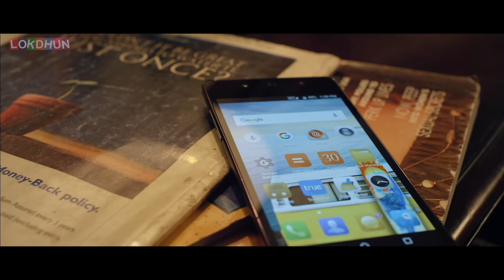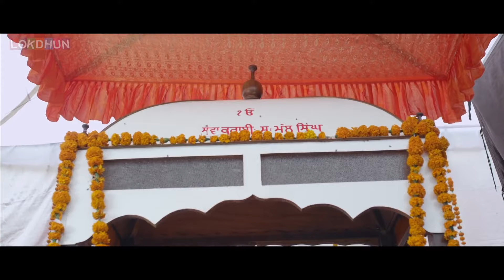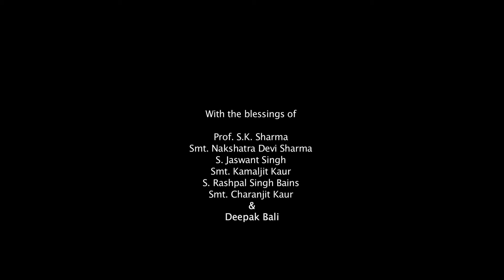Punjabi New Movie 2024 | Punjabi New Full Movie 2024 | latest Punjabi Movie 2024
Punjabi New Movie 2024 | Punjabi New Full Movie 2024 | latest Punjabi Movie 2024 Punjabi New Movie 2024 | Punjabi New Full Movie 2024 | latest Punjabi Movie 2024